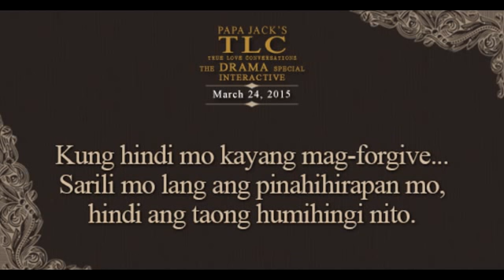TLC the Drama Special (March 24, 2015)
Kung hindi mo kayang mag-forgive... Sarili mo lang ang pinahihirapan mo, hindi ang taong humihingi nito.